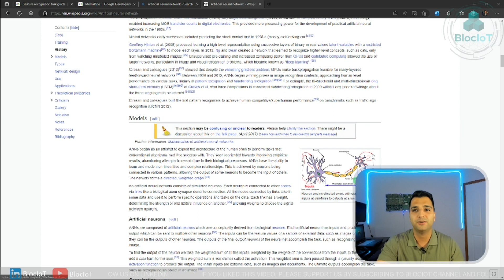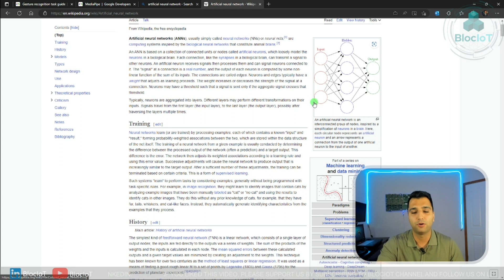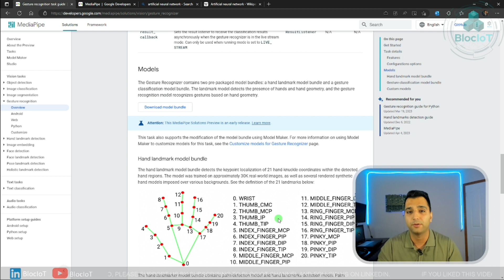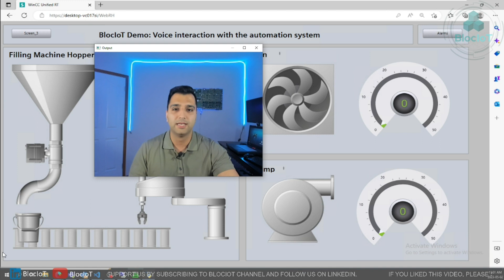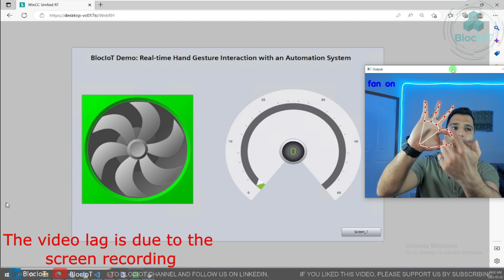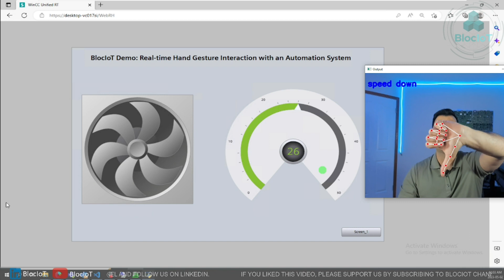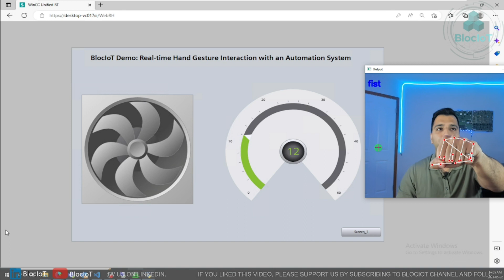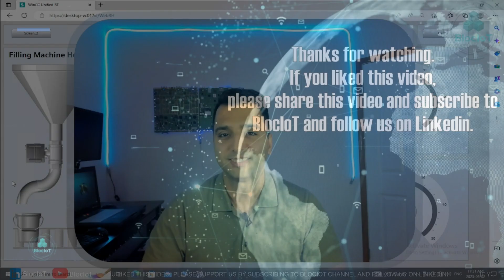17- Hand Gestures Interaction with a PLC, HMI and Automation system using Machine Learning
This video showcases an impressive application of real-time hand gesture recognition technology using Machine Learning algorithms in the industrial automation systems. Watch as we demonstrate how complex machine learning algorithms can interact with a S7-1500 PLC and WinCC Unified HMI, or other automation systems in real-time. But this demo isn't just about showing off cool tech - similar to our previous video, this video is about making machines and systems more accessible to everyone, including disabled individuals. So if you're ready to see the potential of this groundbreaking technology, hit play and watch now!